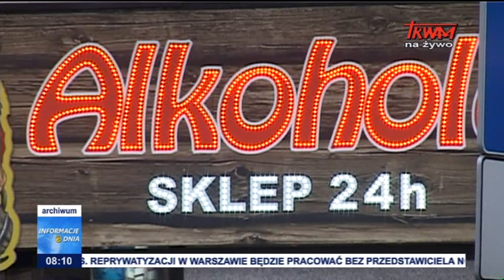Informacje Dnia 26.05.2017 [08.00]